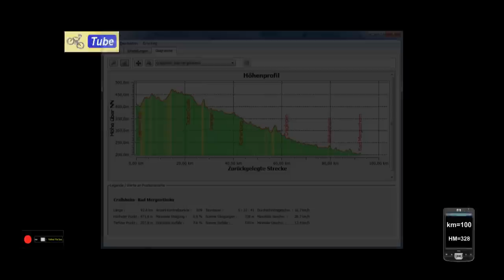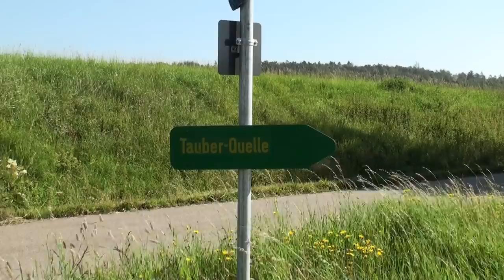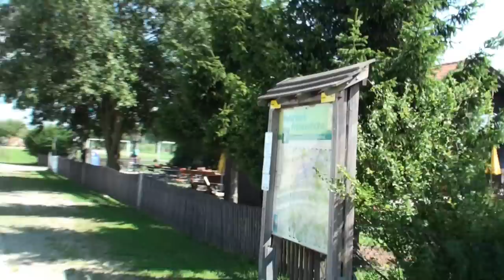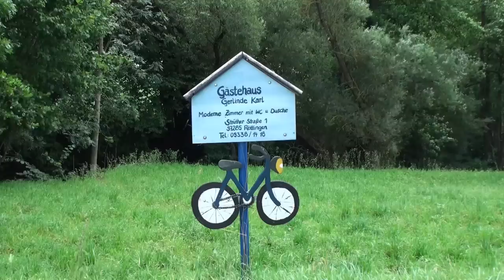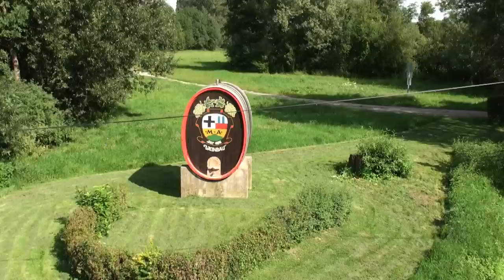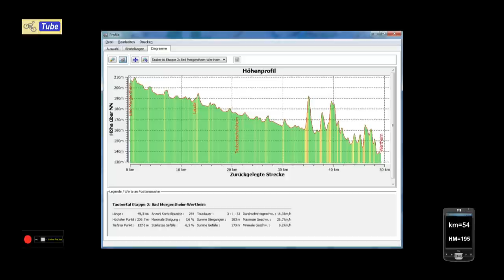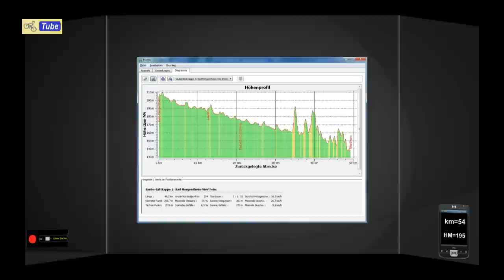BikeTube HD 35 das liebliche Taubertal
Radtour durch das liebliche Taubertal.
Etappe 1: Start in Crailsheim bis nach Bad Mergentheim.
Etappe 2: Bad Mergentheim bis Wertheim

Tour 128478